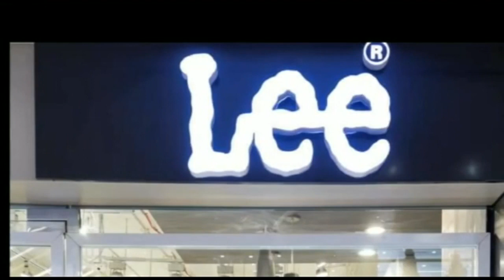सारण जिला में नीलगाय की बढ़ती संख्या स्थानीय किसानों और राहगीरों के लिए खतरनाक होती जा रही है।